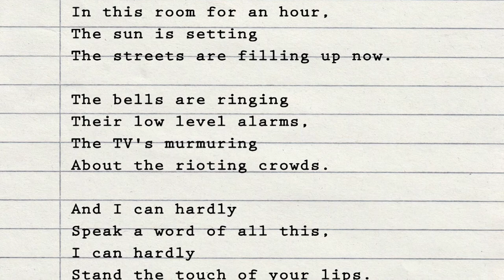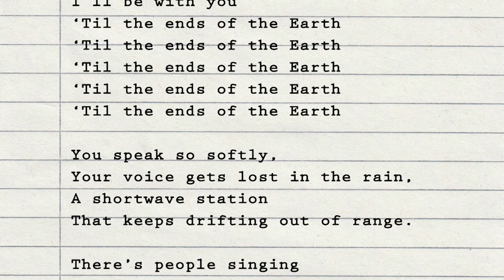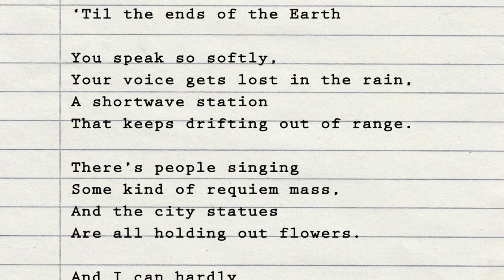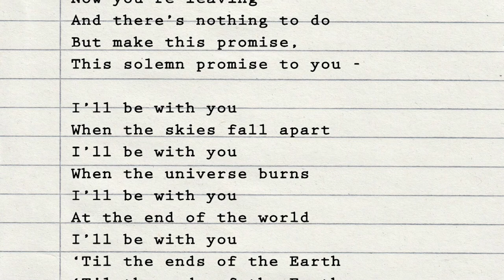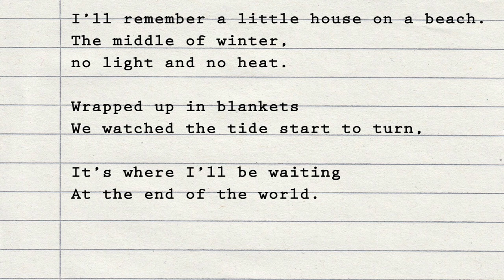The Ends of the Earth by Grant Watson - Lyric Video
Grant is an award winning playwright, poet, screenwriter and singer-songwriter.

Personnel:

Grant Watson - vocals, acoustic guitar
Rich Milner - keyboards (Hammond organ, Wurlitzer, Rhodes, Piano, Pianet, Mellotron)
James Pusey - acoustic guitar, Gryphon
Karl Vanden Bossche - percussion
Stefan Redtenbacher - acoustic bass guitar (2, 3)
Nicholas Trygstad - cello (1, 2, 4)
Simon Turner - cello (1, 2, 4)
Helena May - background vocals (1, 3)

Mixing & recording engineer James Welch
Mastering engineer Rupert Christie

Arranged and produced by Stefan Redtenbacher
Words and music by Grant Watson

 Follow Grant on Twitter: Grant_WatsonUK